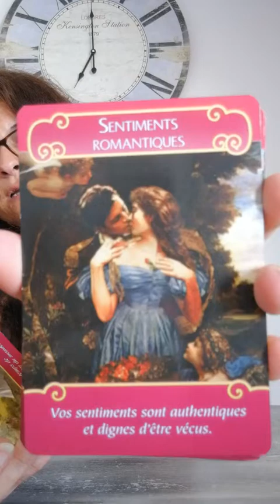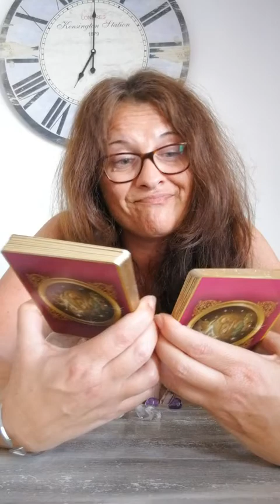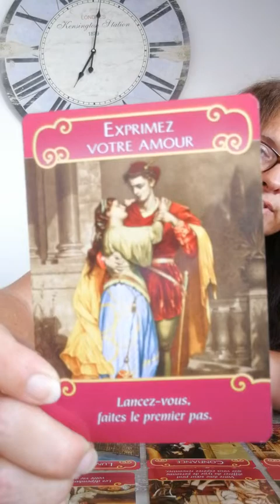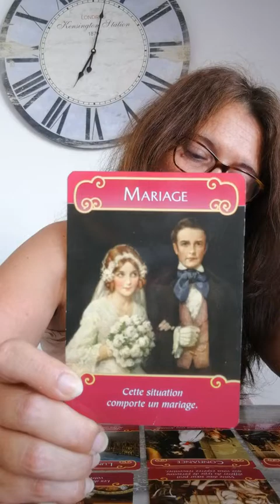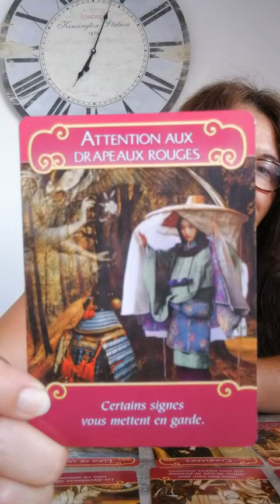Taroscope sentimental cancer août 2019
Coucou les amis, voici le taroscope sentimental des cancers pour le mois d'août 2019.

N'hésitez pas à me contacter par mail si vous désirez un tirage personnalisé ou une réponse à une question précise. Je vous propose des tirages sur le plan sentimental, professionnel .

Un grand merci à vous de me suivre.
Je vous souhaite le meilleur
Céline